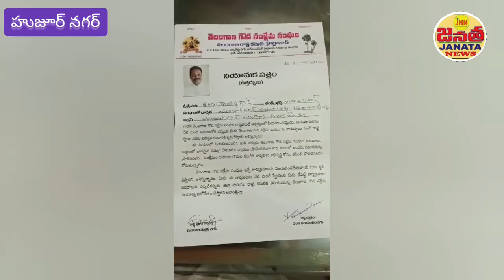హుజూర్ నగర్ గీత కార్మికుల సంక్షేమం కోసం కృషి..| Janata News